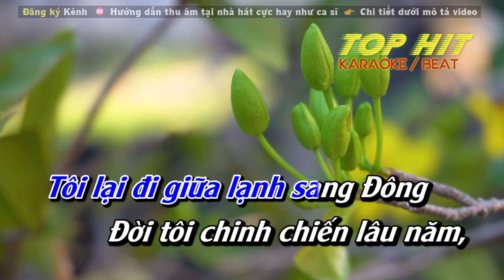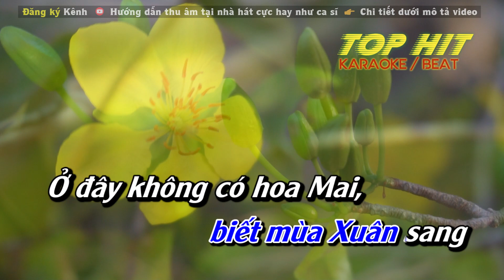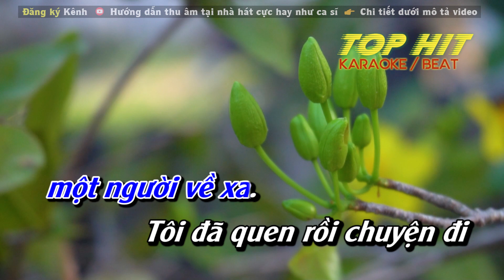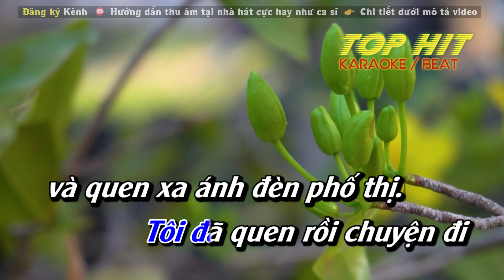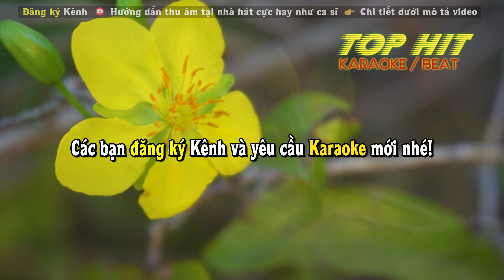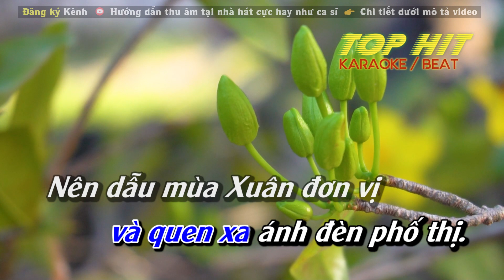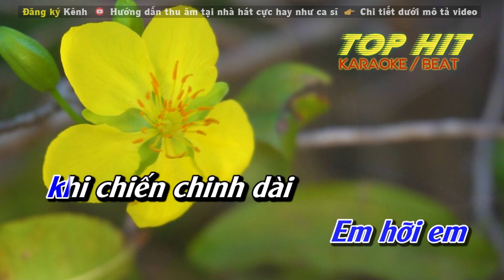Mùa Xuân Lá Khô Karaoke Tone Nam | Nhạc Sống Mới Dễ Hát TOP HIT KARAOKE